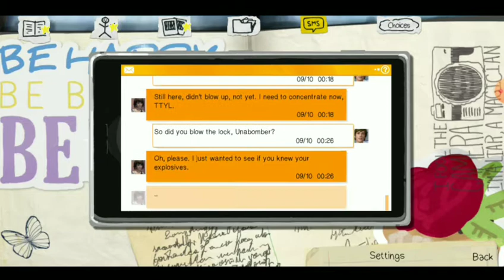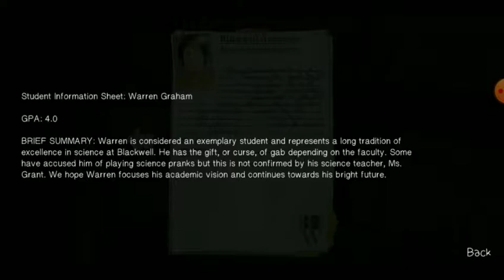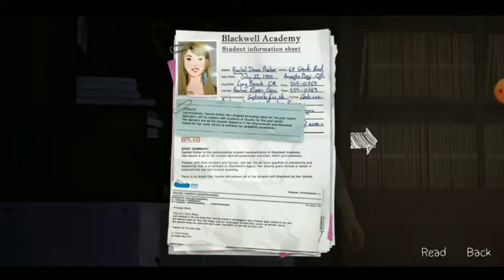Breaking into school pool in night and almost got caught - Life is Strange - Chapter 3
Life is Strange is story of girl who gets time rewind power and getting visions of destruction of her town.
Let's see happens in her life

CHAPTER 1

CHAPTER 2